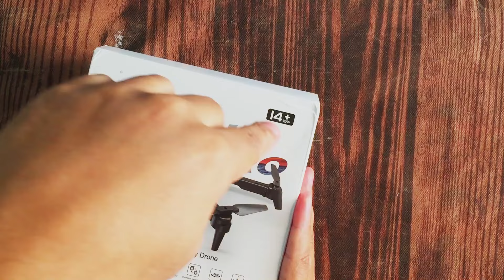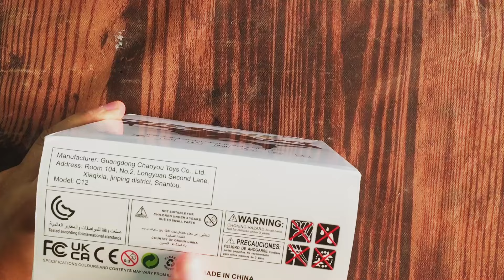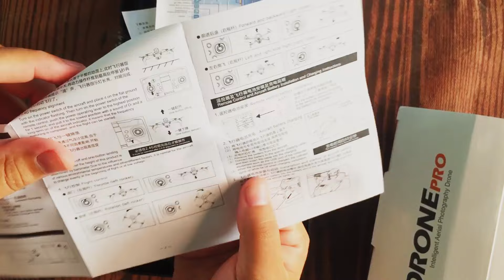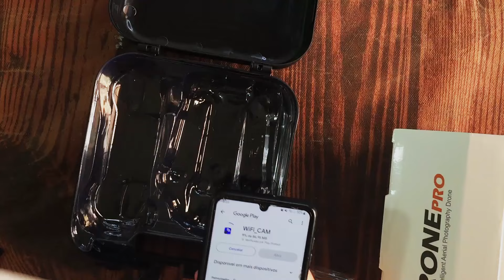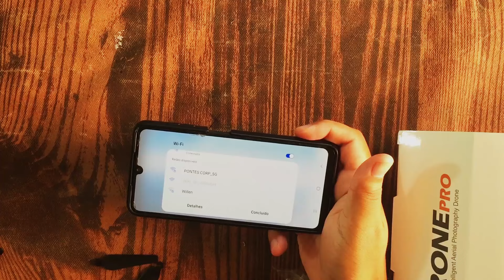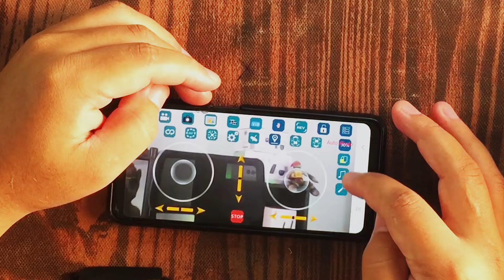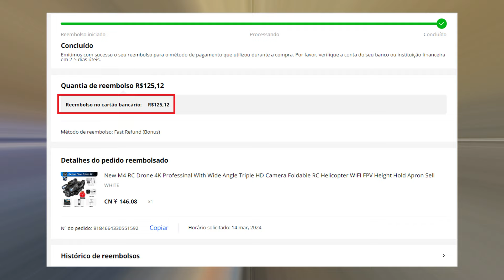REMESSA CONFORME ESTÁ INCLUSO NA COMPRA DESSE DRONE NO ALIEXPRESS ! DRONE M4 PRO ALIEXPRESS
Nesse vídeo vou mostrar um produto que comprei no aliexpress já dentro do remessa conforme.